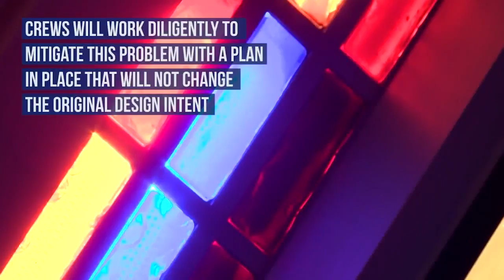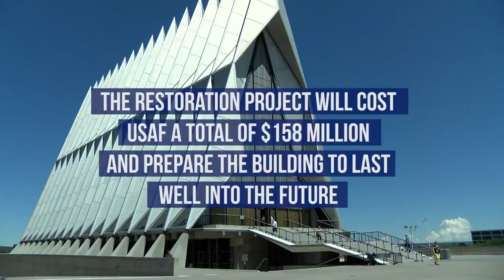USAFA chapel to close for four years